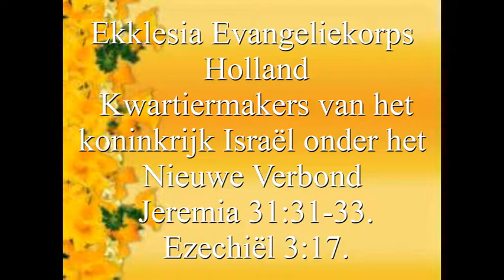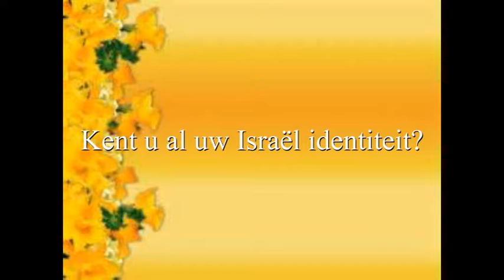De bediengsgaven van de Gezalfde koning de Apostel